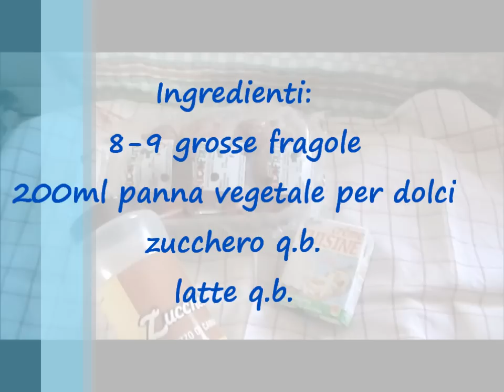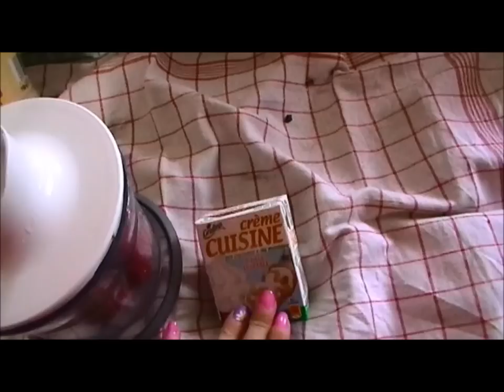Gelato alla frutta fatto in casa senza gelatiera! - fruit ice cream home made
COME PREPARARE IL GELATO FATTO IN CASA, SENZA GELATIERA, CON INGREDIENTI SANI E NATURALI PRONTO IN 5 MINUTI!!

Questa è la ricetta semplice, facile e veloce del gelato che preparo a casa, senza gelatiera.
Buono e naturale.
I miei bambini lo adorano!
Fatemi sapere voi come lo fate e se provate questo metodo cosa ne pensate.
Buon appetito!